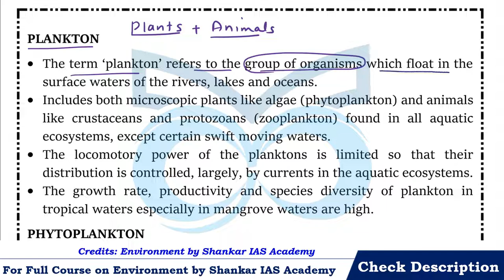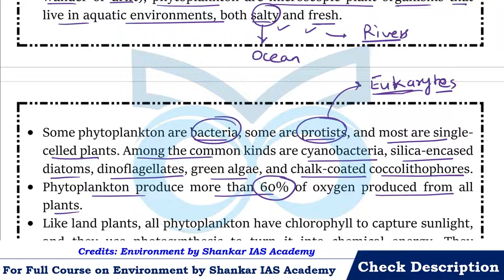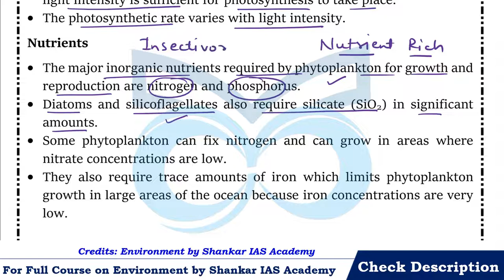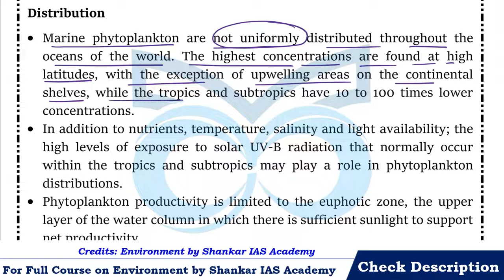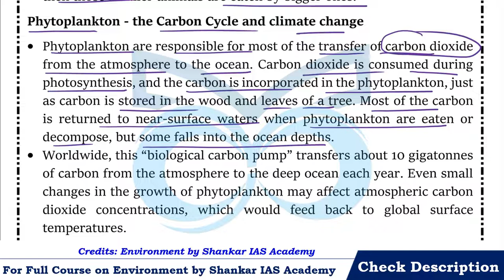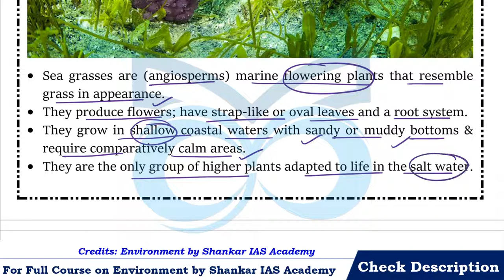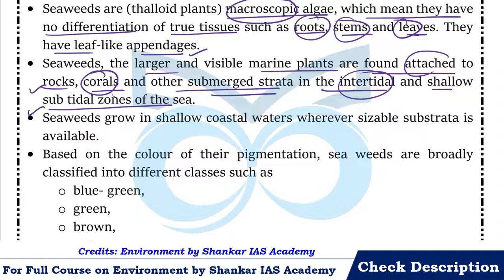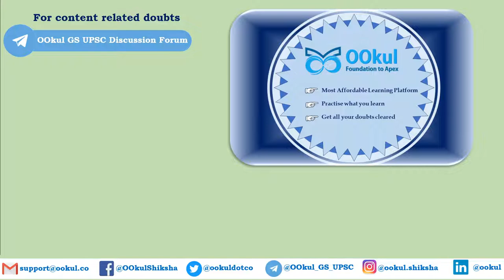Phytoplankton | Zooplankton | Marine Organism | Environment | Shankar IAS | Ch 14 | UPSC/SSC Exam